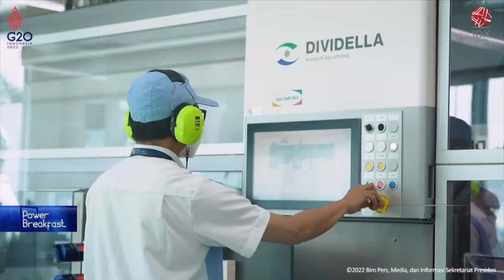Wujudkan Ketahanan Kesehatan Nasional | POWER BREAKFAST 28/11/2022